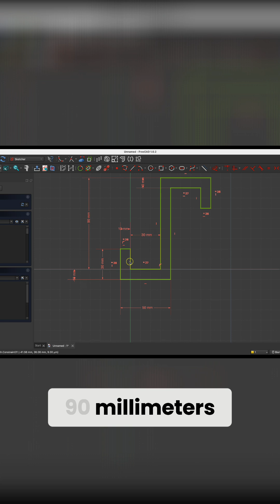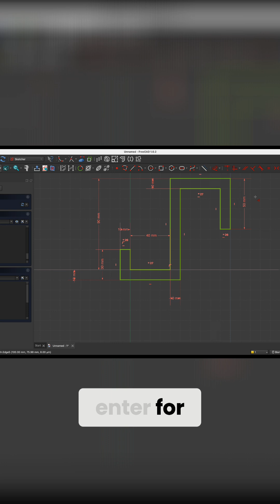FreeCAD Effortlessly Design 3D Components in Minutes!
Want to improve your FreeCAD skills faster?
I’ve created a series of short mini-courses – each focused on one practical skill, easy to follow, and affordable.

Phone Stand in FreeCAD – design a complete 3D printable gadget step by step

Each mini-course is short, structured, and gives you a real skill you can apply right away 🚀